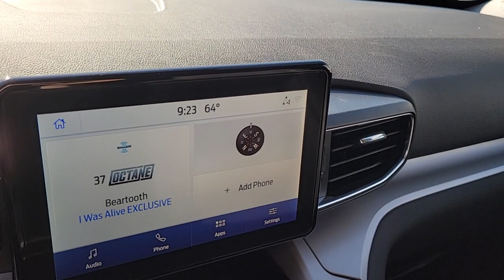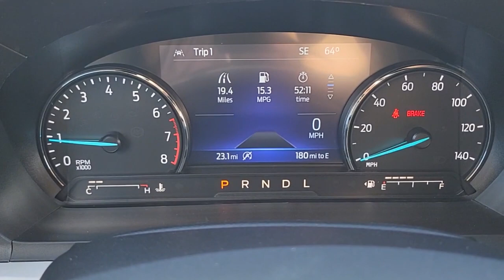New 2024 Ford Explorer XLT Las Vegas, Bullhead City, St. George, Havasu, Pahrump, NV 202097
Iconic Silver Metallic New 2024 Ford Explorer XLT  available in Las Vegas, Nevada at Friendly Ford. Servicing the Bullhead City, St. George, Havasu, Pahrump, NV area.

Friendly Ford
660 N Decatur Blvd

Iconic Silver Metallic 2024 Ford Explorer XLT RWD 10-Speed Automatic 2.3L EcoBoost I-4brbrRecent Arrival! 21/28 City/Highway MPG